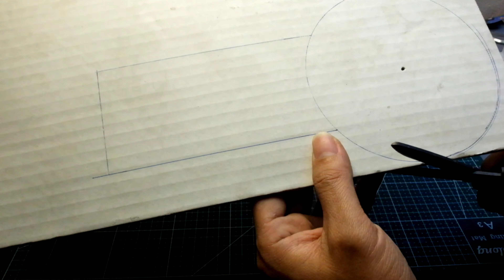How to make a flower vase with ice cream sticks || Dragon's Creative Channel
Hey guys, Welcome to Dragon's Creative Channel
I’m extremely passionate about art & craft. So, I make DIY videos in my spare time. I hope you find my tutorials simple and easy.
Don’t forget to hit the 'Bell' icon for notifications whenever I upload a new video!.